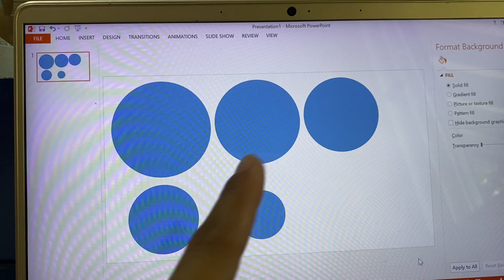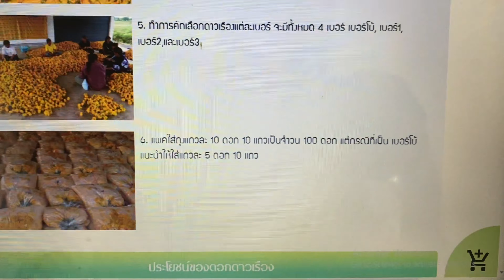ปลูก ดาวเรือง ปลอดสารพิษ | วิวเขาหลวง | ป้าแป้น รีวิว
เนื่องจากพี่เอ็กซ์มีความชื่นชอบในการดอกไม้ จึงได้ทำการลองปลูกดอกดาวเรือง

ในคลิปเป็นแปลงแรกที่เราได้ทำการปลูกโดยการศึกษาหาความรู้จากข้อมูลในอินเตอร์เน็ต

โดยเราเลือกใช้วิธีการแบบปลอดสารพิษเพื่อที่จะได้ปลอดภัยทั้งต่อตัวเราเองและผู้ซื้อ

ในขั้นตอนจะมีการใช้ชีวภาพเพื่อไล่แมลง เพลี้ย โดยใช้น้ำส้มควันไม้ผสมน้ำ

ซึ่งในการปลูกก็มีต้นที่ตายไปบ้างและบางต้นไม่ตายก็ออกดอกให้เรานำไปขายได้

หรือหากต้องการแนะนำให้ทางสวนของเรามีการปลูกที่ดียิ่งขึ้นก็สามารถแนะนำเข้ามาได้นะคะ พร้อมที่จะเรียนรู้เพื่อต่อยอดต่อไปค่ะ

ป้าแป้น รีวิว